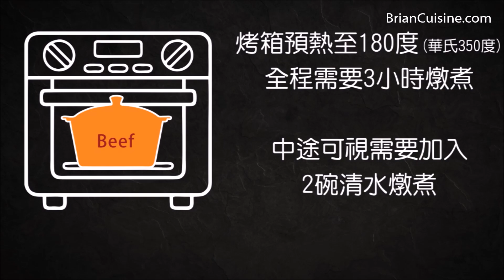《不萊嗯的烘焙廚房》白酒蘋果清燉牛肉 | White Wine & Apple Stewed Beef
這份運用白酒與蘋果清燉牛肉作法，相當類似不萊嗯之前介紹過的「紅酒燉牛肉」，其中除了紅白酒的明顯差異之外，蕃茄也替換成這道特色配方的主角蘋果。酸性物質在燉肉配方中的作用，以化學分子特性來解釋，是因為能發揮軟化肉質效用，選用蘋果入菜除了取她的天然甜味，當然也是看中她在烹煮過程所釋放出的果酸。

以蕃茄或蕃茄糊燉煮牛肉比較容易有口味偏酸的問題，通常需要添加砂糖平衡酸味。而蘋果在這道歐式料理做法上，她能發揮恰到好處的酸甜平衡效果。而白酒與蘋果兩這種食材，天生在風味上就很搭襯，是經常用於西式料理的親密夥伴。大家過去較常問到牛肉該怎麼挑選的問題，在示範影片中不萊嗯採用的是「Plate Beef」就是牛的下腹部肉塊，除了肉質天生偏軟之外、油脂比例也較高、經過久燉也不易有乾澀的疑慮，其所釋放出來的油脂更是能讓一起燉煮的蔬菜別具風味，相當讓人讚賞。

後記：之後不萊嗯又陸續做過幾次這份配方，也發現加入紅蘿蔔也能提升湯汁的清甜性，如果你或家人不排斥紅蘿蔔的味道，建議可以適量添加。